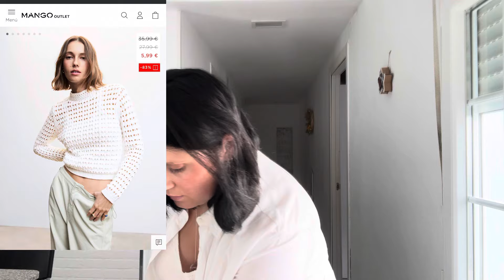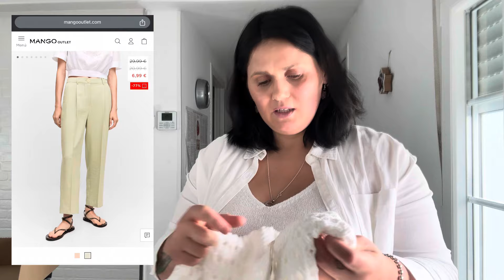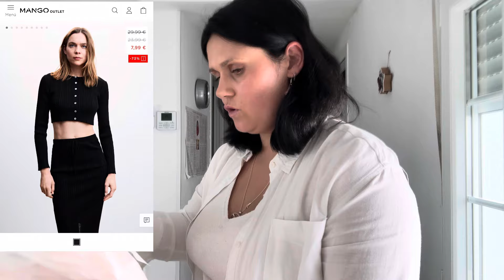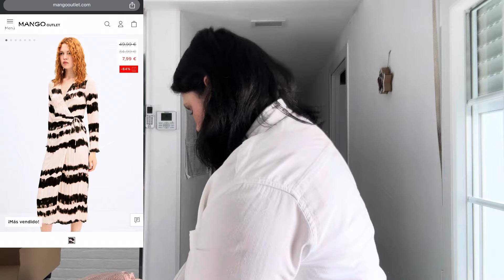Haul Mango Outlet / Programare la spital / Ulei de Neem / DAILY #2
PROPRIETĂȚI ȘI UTILIZĂRI

Uleiul de Neem prezintă proprietăți antivirale, antibacteriene, antiparazitare, antiseptice și antifungice, care fac utilizarea sa potrivită nu doar pentru îngrijirea sănătății și frumuseții noastre, ci și pentru protejarea plantelor și animalelor împotriva atacurilor paraziților. Pentru a face Uleiul de Neem mai parfumat, este posibil să-l adăugați cu uleiuri esențiale parfumate care, eventual, să prezinte proprietăți potrivite pentru afecțiunea pe care doriți să o tratați sau preveniți. Uleiul de Neem este cunoscut și pentru capacitatea sa de a stimula activitatea sistemului imunitar și pentru proprietățile sale antiinflamatorii, antiparazitare și antifungice. În plus, este foarte puternic și concentrat și, pentru aplicarea pe piele, poate fi adăugat, în cantități de câteva picături, în creme naturale de bază sau în uleiuri vegetale mai delicate, cum ar fi Uleiul de Jojoba.